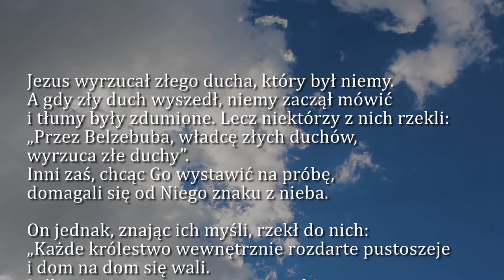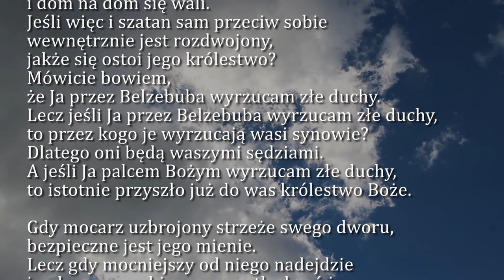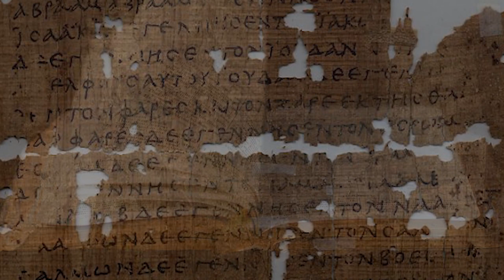Dobra Nowina na dziś | 11 marca - Czwartek, III tyg. Wielkiego Postu